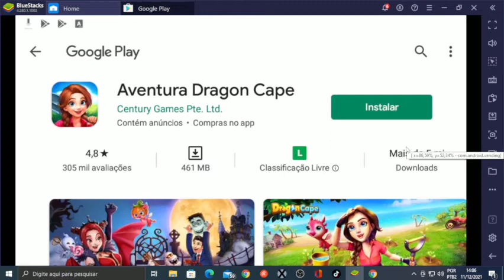baixe kwai no pc e jogo aventura dragon cape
jogo aventura dragon cape